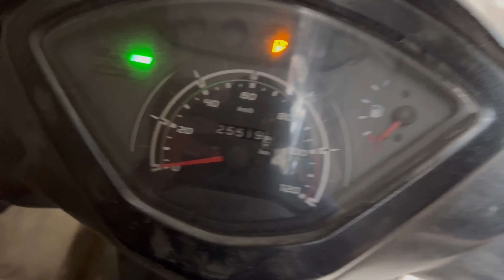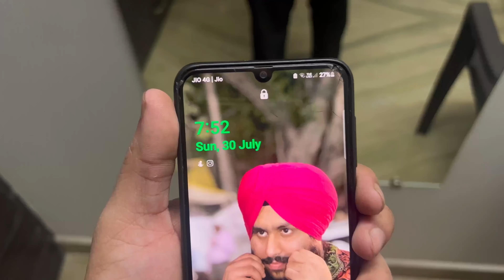Delhi Famous 🪁 Kite Market| Cheapest Kite In Delhi |vlog vlogger kitevlog #2023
Hey friends, Inder virdi, this side & thank alot for watchin videos.
Please "LIKE" the video if you enjoyed watching or als 'COMMENT*